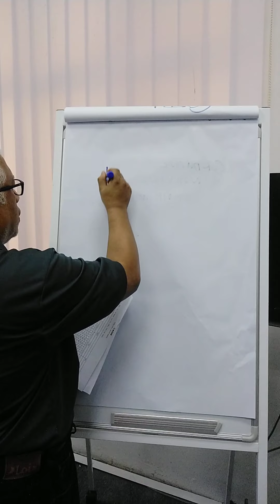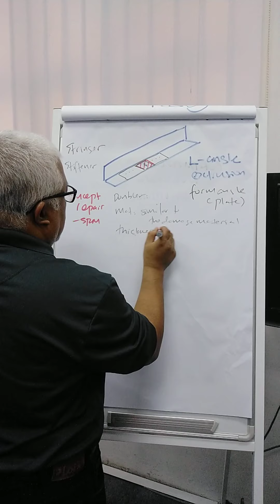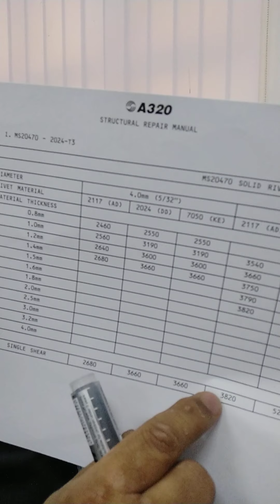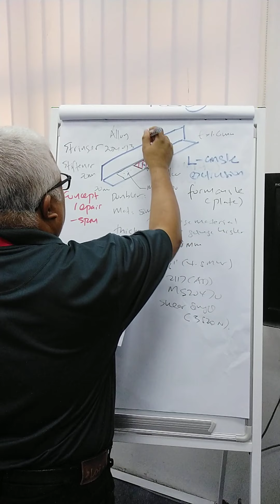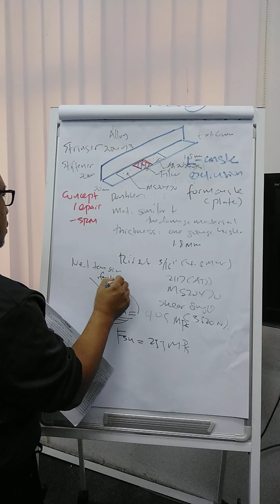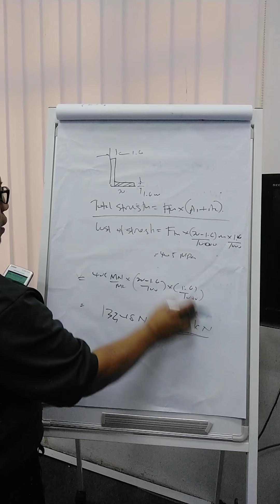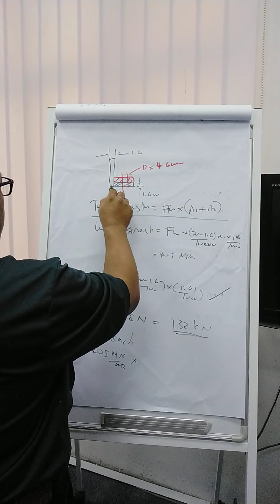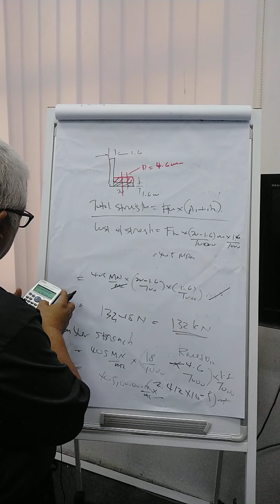Angle Repair 1